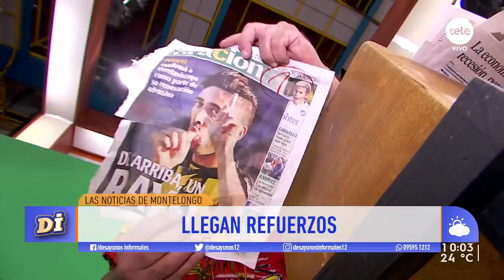¡Las noticias de Montelongo! / 8-1-2020